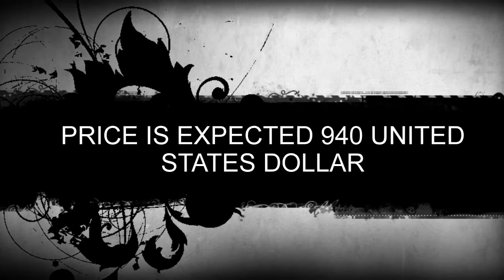Sony Xperia XZ3 leaked Specs&images Reveal dual camera setup and tall 18:9 screen ratio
Sony's Xperia XZ2 is still fresh on the shelves and rumors about the upcoming mainstream flagship, the Xperia XZ3, start to go around. But, of course, Sony is famous for its six-month update cycle, so it doesn't really come as a surprise.

The latest leaks brings us real-life images revealing some interesting details about the design and hardware. We see a tall 18:9 aspect ratio screen surrounded by bezels fairly thick by 2018 standards. Judging by last year's flagship, this one have its earpiece act as a speaker. The bottom of the device isn't pictured, but we can assume it will feature a second speaker for that sweet stereo sound.

Moving on to the back, we see identical design to the Xperia XZ2 with a curved back. But more importantly, Sony is embracing the dual camera trend, which confirms the earlier report claiming that the Xperia XZ3 will come with the same dual camera configuration found on the Xperia XZ2 Premium.

If the previous leak is to be believed, the XZ3 will also bring a bigger battery, more RAM and a 5.7-inch 1080 x 2160 IPS display.

We will probably know for sure during this year's IFA at Berlin as the company always announces some of its handsets during the forum.